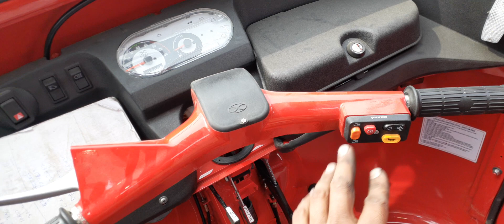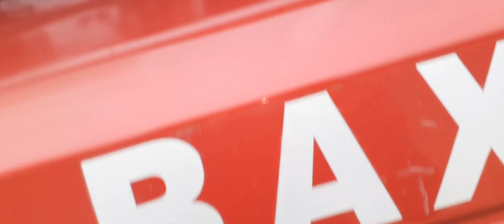Baxy Super Auto 🚜 2022 Review🤔🔥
To hazir hain doston Ek aur nai video Lekar is video mein batane Wale Hain Ek Nai gadi Jo baxi a rahi hai 2022 ki aur ismein baat karenge engine ke bare mein to usmein pully he aur Baki ismein bhi Kuch Keh Nahi Sakte Kaise kya performance Rahega iska is gadi ko ab chalayenge aur check Karenge iska performance to Baki update ke liye channel ko subscribe Kar Lijiye Taki main Iske bare mein aur kuchh Bata Sakun aapko aur Hamari video aap tak jald se jald pahunch Saken